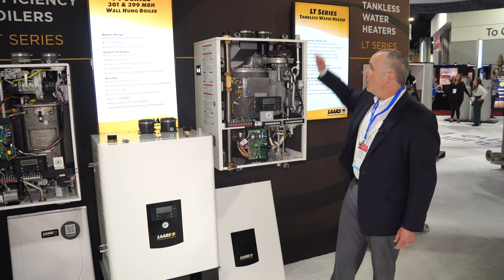LAARS Heating Systems - FT Series 399 Wall Hung Boiler - AHR 2023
Chuck O'Donnell, Director of Marketing with LAARS Heating Systems, shares the new FT Series 399 Wall Hung Boiler. This boiler can be mounted on the wall or sit on a floor stand. Piping connections can either come out through the top or bottom of the unit. These are best used for large homes or light commercial applications.